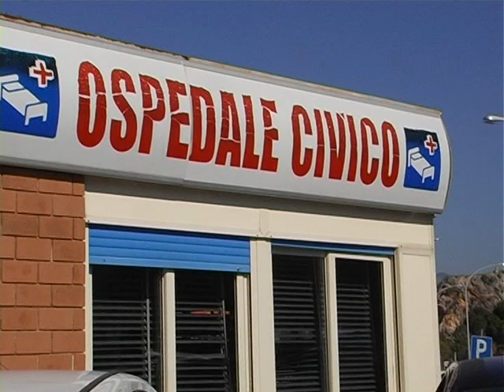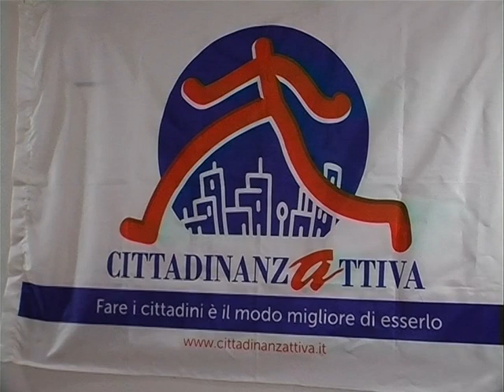Partinico, allarme chiusura reparti all'ospedale civico. La denuncia di Cittadinanzattiva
"Pare che i reparti di pediatria, ginecologia-ostetricia e psichiatria vengono declassati da strutture complesse in strutture semplici con perdite del rispettivo primario e dell'organizzazione che da questo consegue". La denuncia di Cittadinanzattiva - Tribunale per i diritti del malato di Partinico.